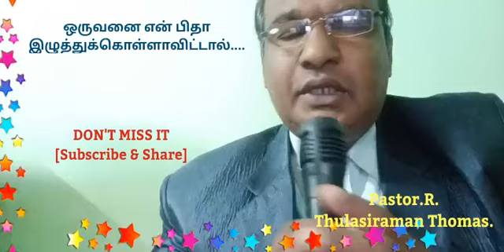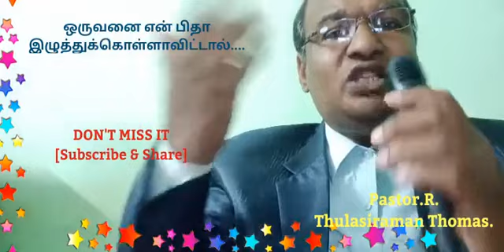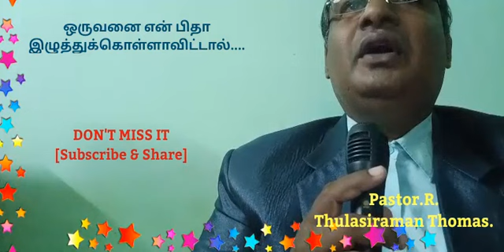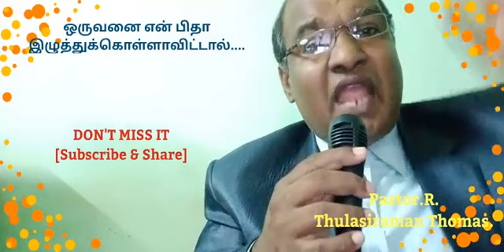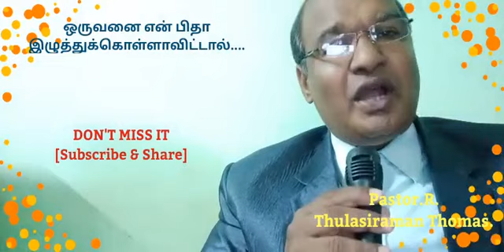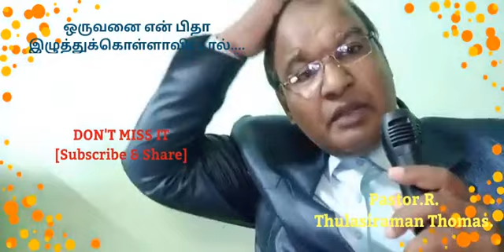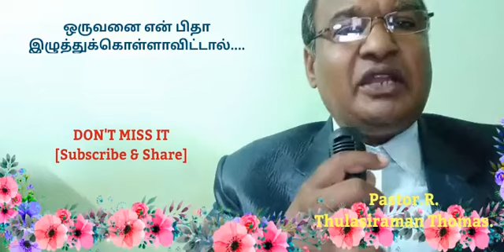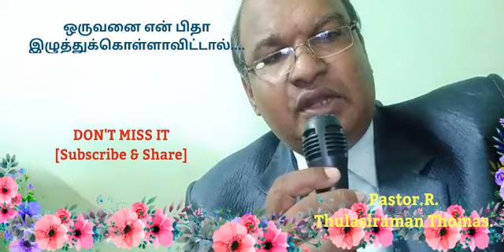ஒருவனை என் பிதா இழுத்துக்கொள்ளாவிட்டால்...